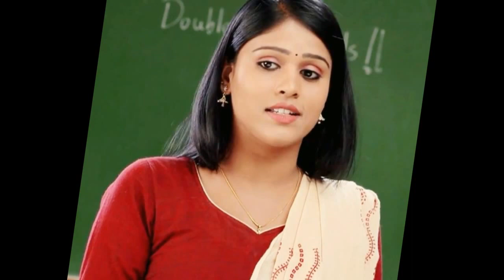Anjali Madam aka | Akshaya Deodhar from | Tujhyat Jiv Rangala | Serial On Zee Marathi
Akshay Deodhar is a talented actress from Marathi TV industry. She has got Very beautiful smile. She is working in a ramantic serial Tujhyat Jiv Rangala On Zee Marathi.